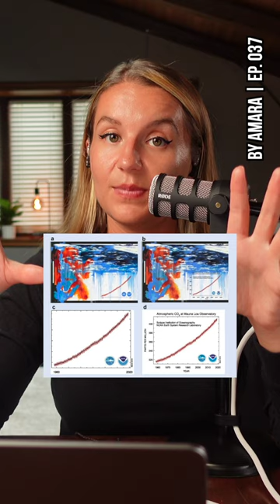Does art change your political views?!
Can art actually change your political beliefs? 🤔